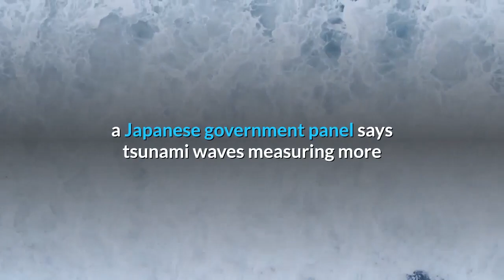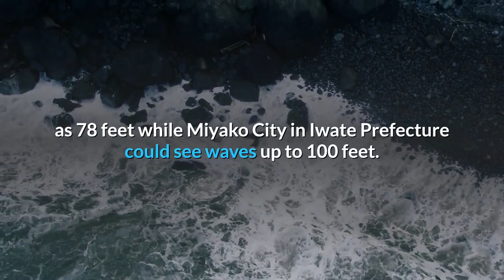Mega Quake & Mega Tsunami Can Hit Japan.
While there has been no earthquake today and no tsunami threat exists at this moment, a Japanese government panel says tsunami waves measuring more than 60 feet high could hit northern Japan if a megaquake of magnitude 9 or stronger occurs in one of two deep-sea trenches located east of the country.
A study, which launched after the 2011 tsunami disaster, explored how significant potential earthquakes could be in either the Chishima Trench or Japan Trench, and how significant tsunami waves from such a quake could be.  The targeted area of the Chishima Trench extends from the Kuril Islands to Hokkaido while the area of the Japan Trench extends from Hokkaido to Iwate Prefecture.

According to the report released today, the panel’s estimate says a quake along the Chishima Trench could have a magnitude of 9.3. Based on such an off-shore earthquake, parts of eastern Hokkaido would be hit by tremors with an intensity of six-plus to seven on the Japanese scale of zero to seven. With such an earthquake, a wide area of eastern Hokkaido would see tsunami more than 60 feet high; waves nearly 90 feet high could reach the town of Erimo.

The same report suggests it’s possible that a quake along the Japan Trench could have a magnitude of up to 9.1. If such a quake were to strike, parts of Aomori and Iwate prefectures could have tremors with an intensity of six-plus. In this scenario, tsunami waves would top 30 feet in northeastern Japan. Hachinohe City in Aomori Prefectures would be hit by tsunami as high as 78 feet while  Miyako City in Iwate Prefecture could see waves up to 100 feet.  Based on this analysis, some areas could be hit by waves higher than those that struck in 2011.

The Cabinet Office plans to estimate the extent of damage and draw up disaster control measures based on these new figures by the end of March next year.

earthquakes, tsunami en japon, tsunami japan 2020